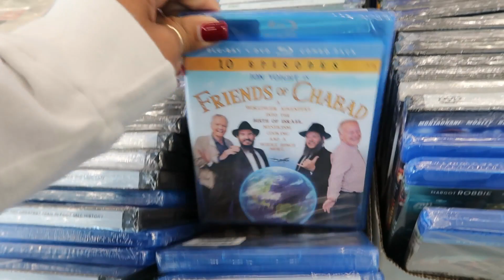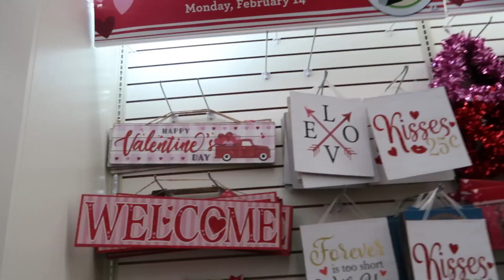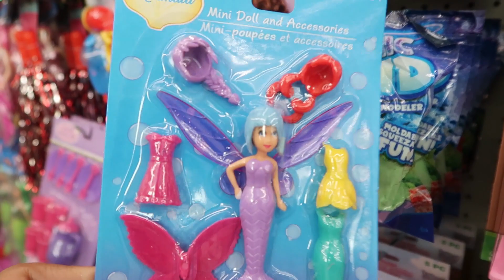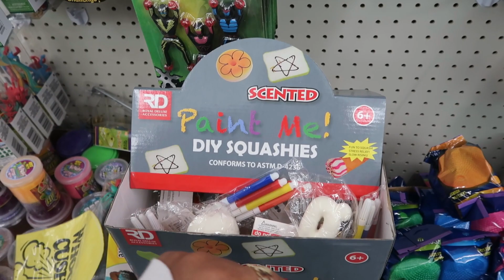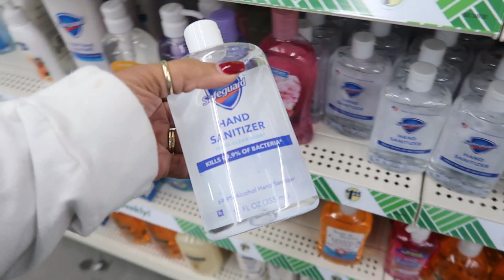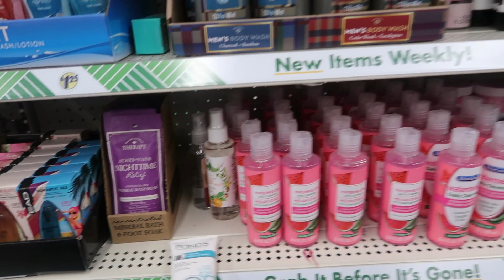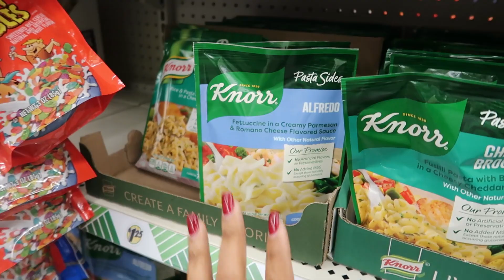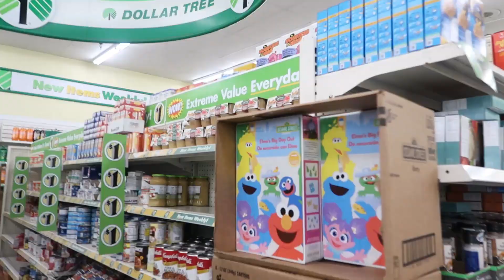DOLLAR TREE * BROWSE WITH ME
BUSINESS ADDRESS

PRETTYNFLAWED
P.O.BOX 136